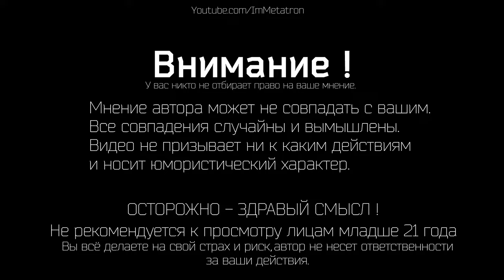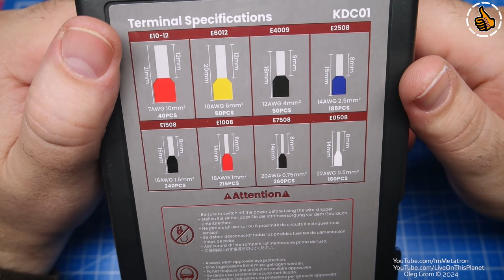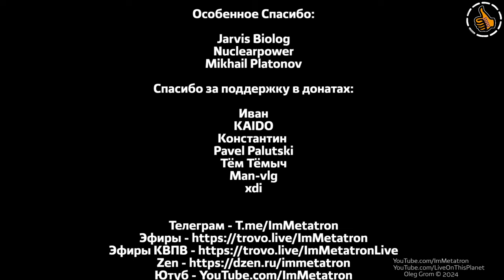KAIWEETS KDC01 - Обжимной инструмент с набором наконечников в кейсе.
Комплект в котором как обжимной механизм, так и набор гильз для обжима. Для дома и хобби наверное идеальный вариант, мне понравился очень даже, а нужно ли о но вам, решать только вам.
Если мало, то сами найдёте, просто вбивайте в поиске модель и выбирайте где вам удобнее.

Тайминг
00:00 - Начало